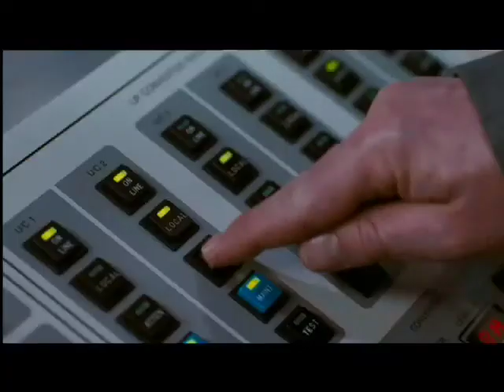Trailer Kapitein Rob en het geheim van Professor Lupardi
Trailer van de Nederlandse film Trailer Kapitein Rob en het geheim van Professor Lupardi. Regie: Hans Pos.